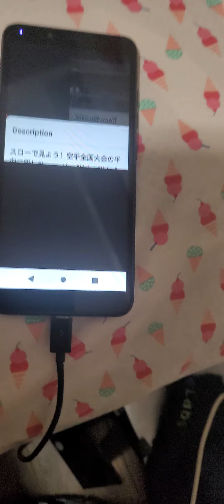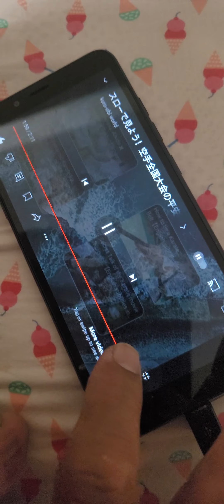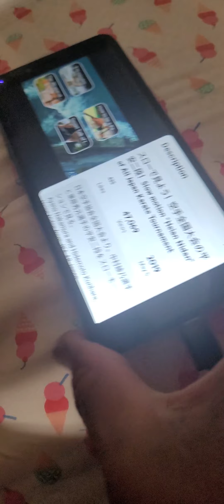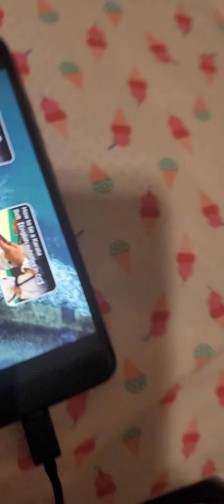beautiful katas already made khmers wears khmers wears